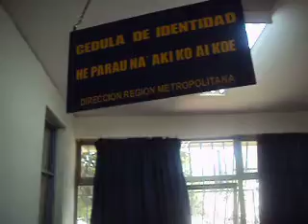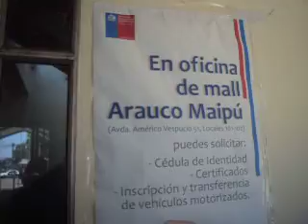Nos hacemos cargo de su tiempo??...Registro Civil de Maipu (Parte 4)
Los pendones de atencion ubicados al interior del Registro Civil de Maipu (5 de Abril con Carmen); que hacen referencias a los Servicios que; el "Registro Civil ubicado al interior del Mall Maipu otorga al usuario"; no hacen referencia de las horas en que se comenzara a atender para el Servicio de adquirir, o renovar una Cedula de Identidad. Tampoco de la entrega de numeros de atencion a la el usuario tendra que acceder para lograr ser atendido. y el usuario indica que; por el contrario, si dicen "Nos hacemos cargo de su tiempo". ¡¡¡No lo estan haciendo al parecer!!!. ¡¡Raro ´por decir lo menos!!